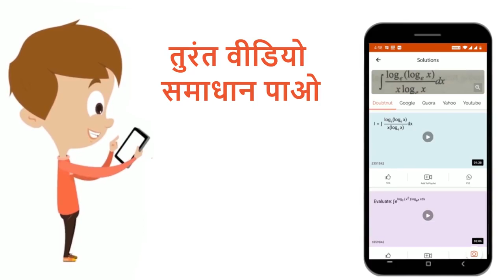आप एक क्षैतिज सड़क पर एकसमान वेग से एक मोटरसाइकिल चला रहे है। बिना एक्सलेटर से पेट्रोल बढ़ाए या घट...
आप एक क्षैतिज सड़क पर एकसमान वेग से एक मोटरसाइकिल चला रहे है। बिना एक्सलेटर से पेट्रोल बढ़ाए या घटाए क्या आप मोटरसाइकिल में त्वरण पैदा कर सकते है ?
Class: 12
Subject: PHYSICS
Chapter: वृत्त में गति
Board:Bihar Board

👉 Have Any Query? Ask Us.